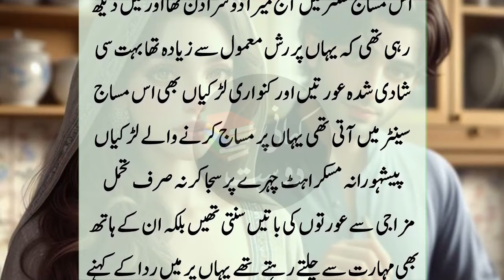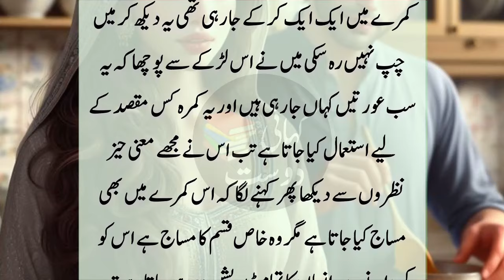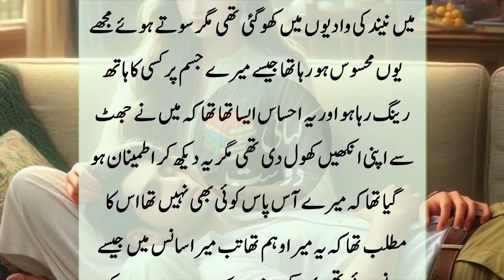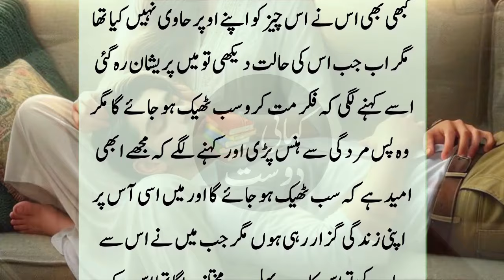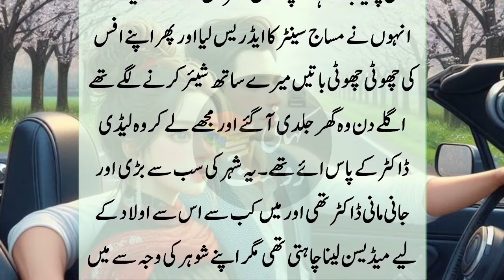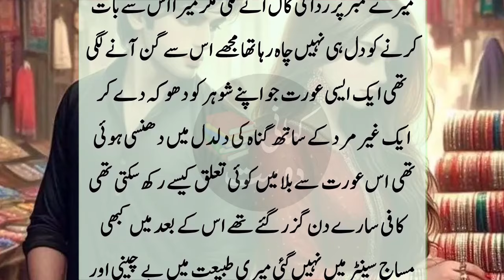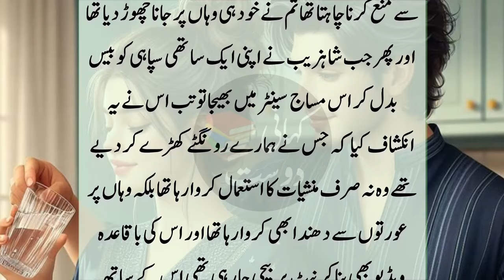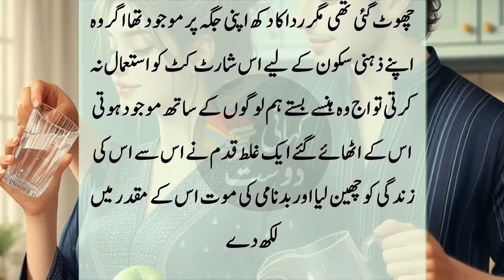Lahori lady very Real and Emotional Story - New sachi Kahaniyan - Viral Urdu Stories